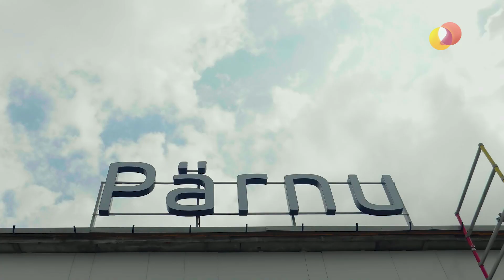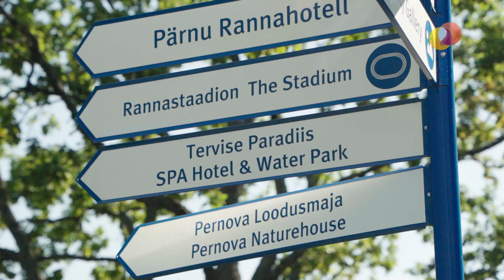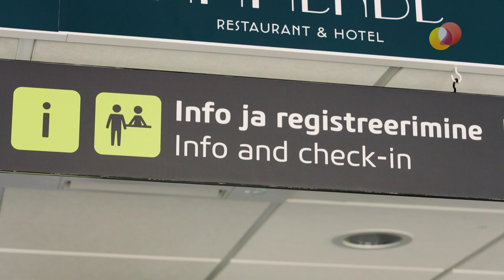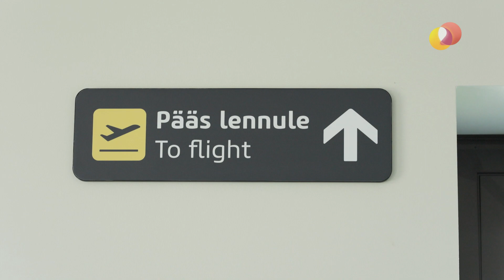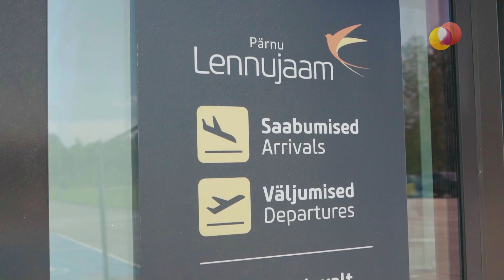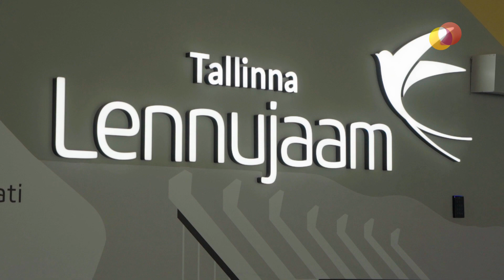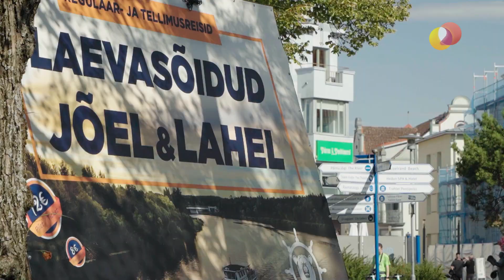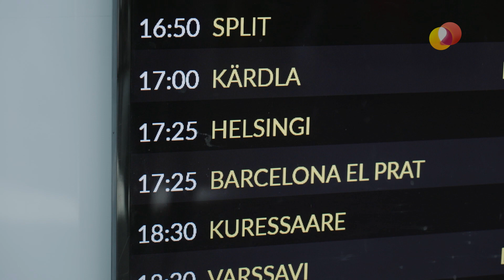TÄISTUND – Kellele ja milleks on vaja regionaalseid lennujaamu?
Kes meist ei oleks lennanud kuhugi Tallinna lennujaamast...ent hoopis vähem on neid inimesi, kes on lennanud mõnest regionaalsest lennujaamast. Asugu need siis Pärnus või Tartus.
Fakt on aga see, et riik kulutab igal aastal nende lennujaamade ülalpidamiseks miljoneid eurosid, seega on põhjust küsida: kellele ja milleks on vaja regionaalseid lennujaamu?